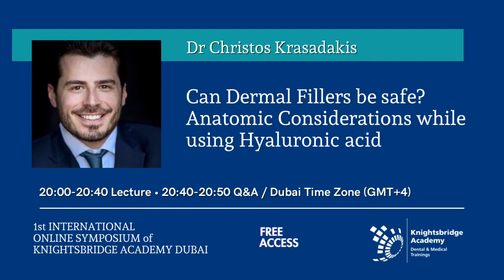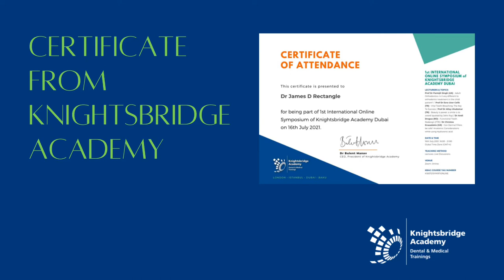1st International Online Symposium of Knightsbridge Academy Dubai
The first online symposium of Knightsbridge Academy Dubai Office will be held on 16th July 2021, Friday.

Participation is free but online registration is required

Watching the symposium from Facebook or Youtube is possible but if you would like to receive your e-certificate after the event, you need to be registered at the official website of Knightsbridge Academy.

Registration is free of charge but you need to be registered as soon as you can because the maximum limit for number of registered participants is 300.

Please visit & book your seat free of charge.